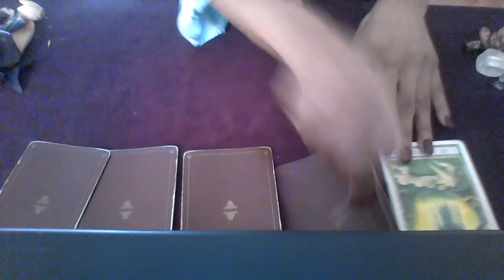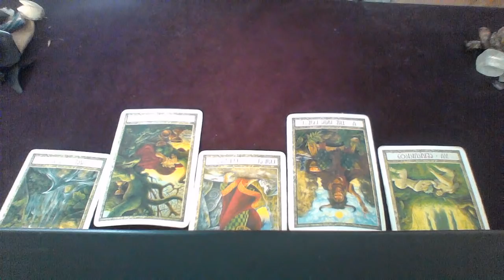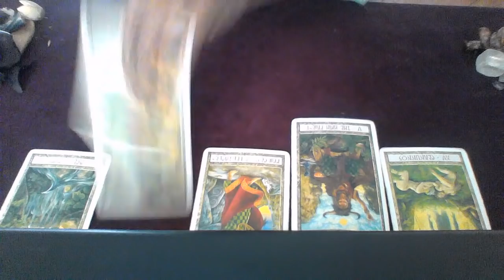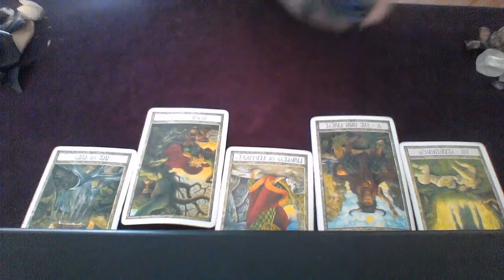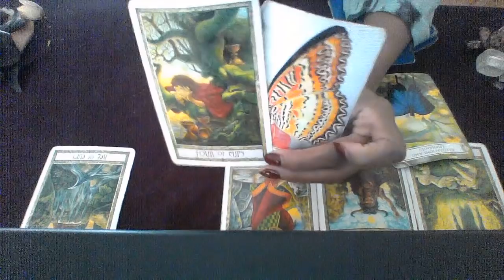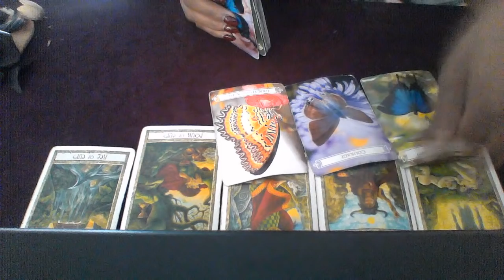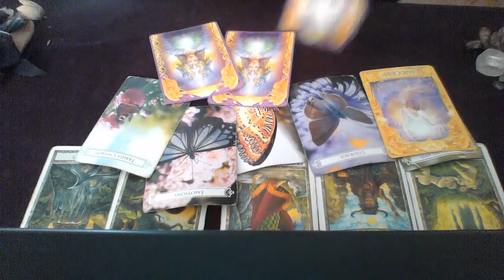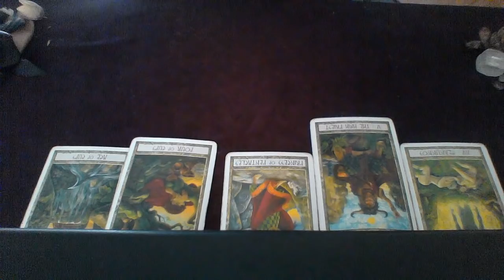CAPRICORN OCT 2018 THIS NEW RELATIONSHIP IS A GOOOOD ONE! DONT MESS IT UP